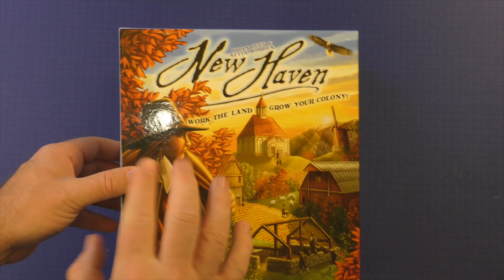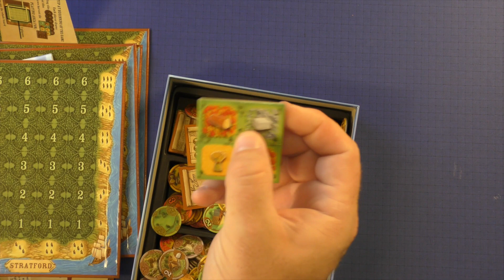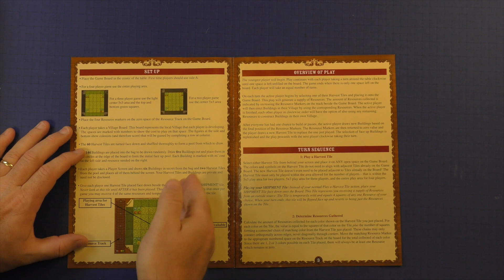New Haven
This video is about New Haven. New Haven is an abstract board game published by R and R games.